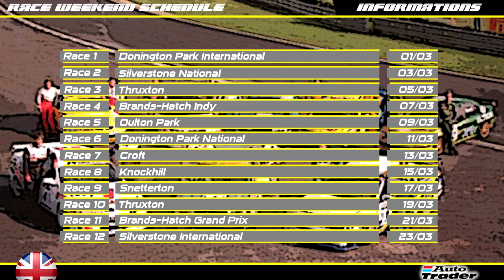BTCC 1997 #03 - Le virage le plus rapide d'Angleterre ! [2K]